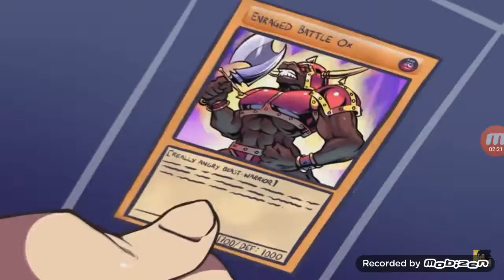Yu-gi-no German fandub